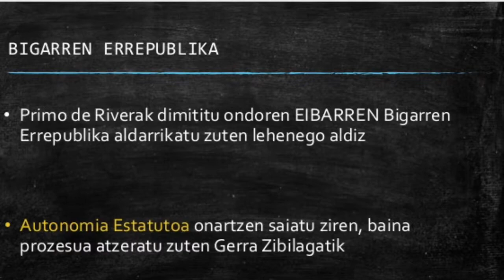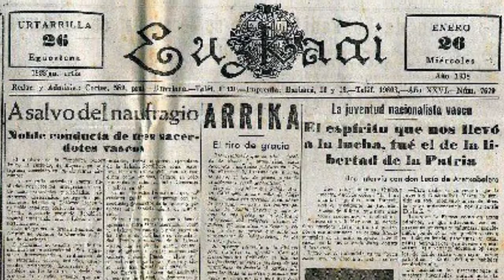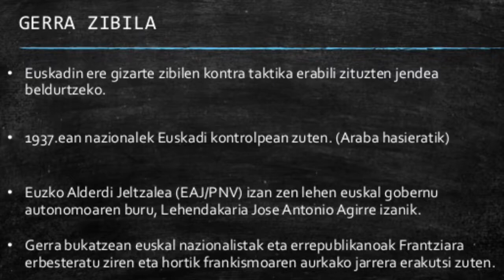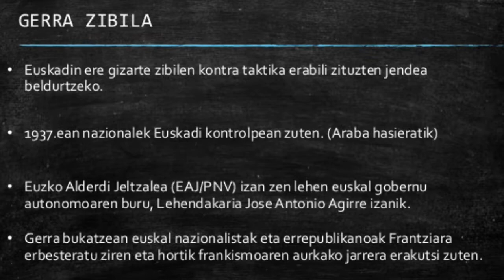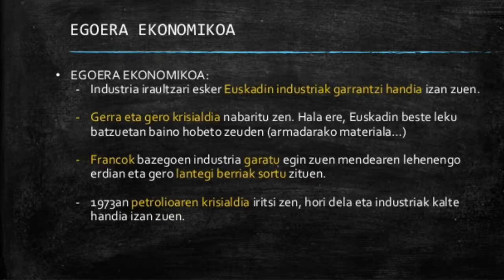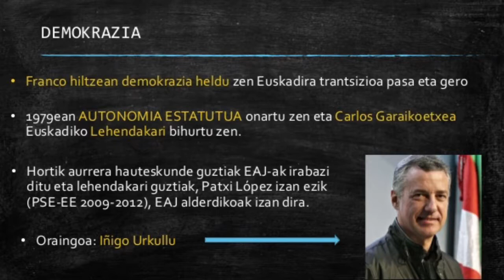Euskadi XX mendean